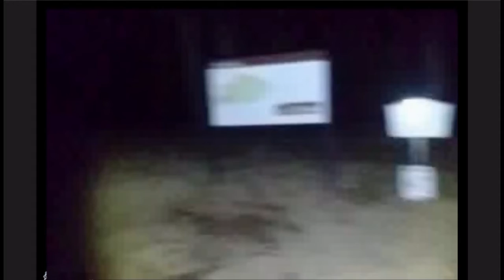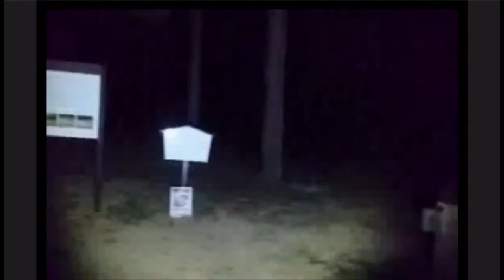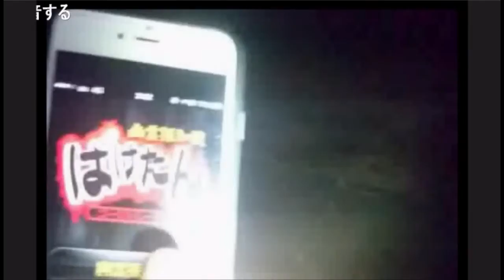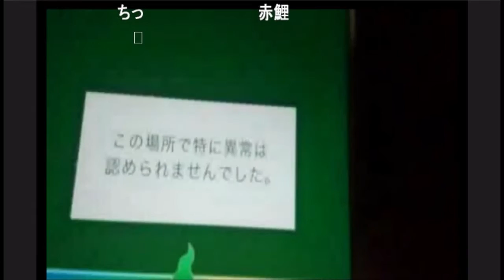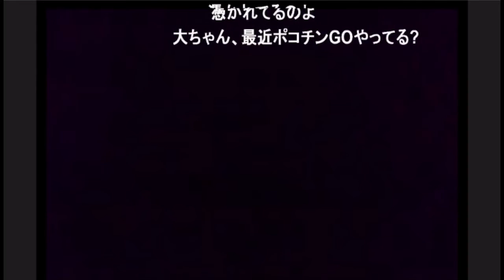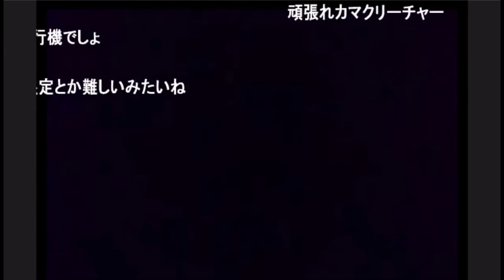【SD】心霊スポット外配信 「八王子城跡」７ センサー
東京都八王子市「八王子城跡」７